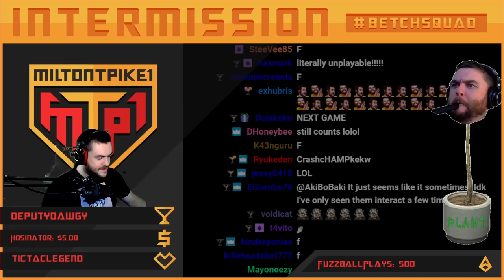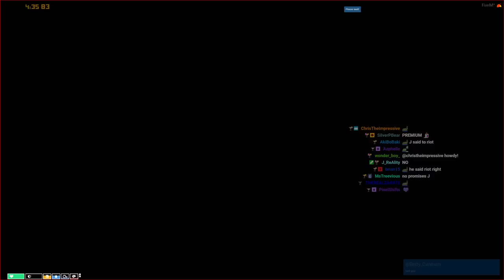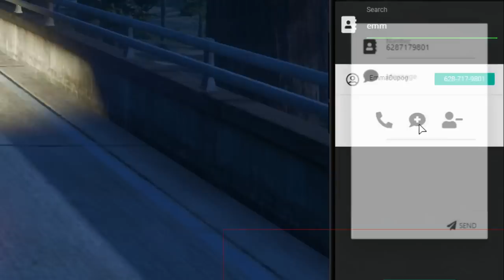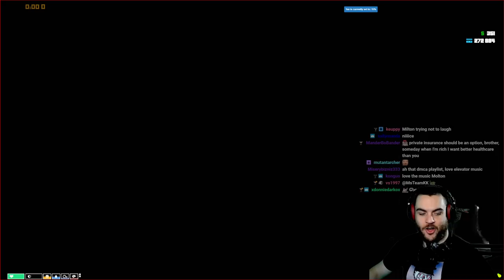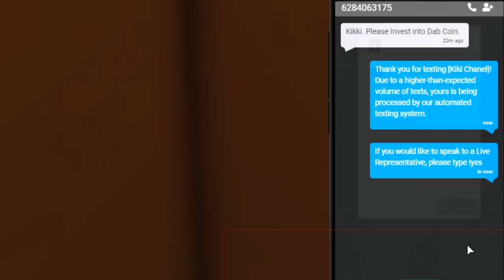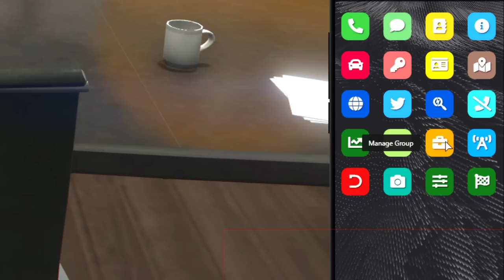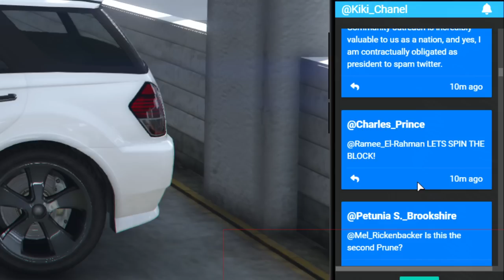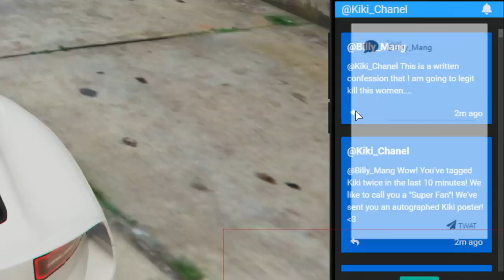Kiki Chanel [FULL VOD] (09 November 2020)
The full stream of me playing Kiki Chanel in GTA 5 Roleplay on NoPixel on 09 November 2020! I stream on Twitch every weekday!